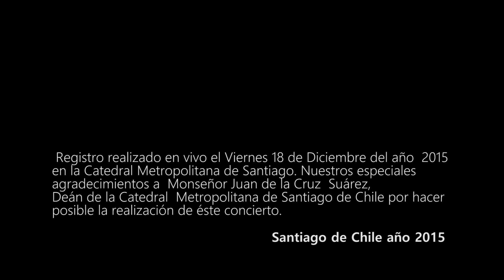A. Vivaldi Lauda Jersualem R.V. 609 "Grupo Cámara Boecio"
Antonio Vivaldi, Lauda Jerusalem  R.V. 609 para solistas, doble coro y orquesta en mi menor
Concierto fin de año, Diciembre 2015
Solistas: Paz Parra Riveros - Ana Neumann Espinoza
Grupo Cámara Boecio Orquesta y coro
Director Musical: Miguel  Ángel Castro Reveco
Dirección General: Ricardo González Muñoz